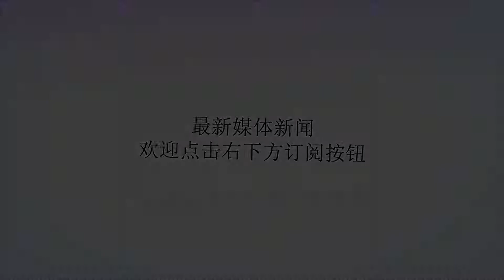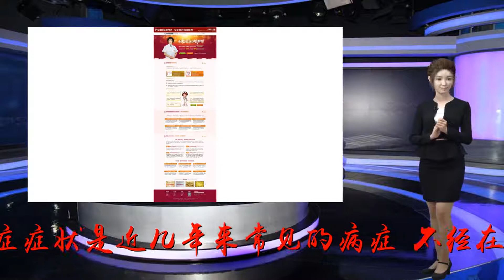简单四步不孕不育妇科检查方法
谢谢！随着人们的生活水平的逐渐提高，多种罕见的疾病也付出了水面，女性不孕症症状是近几年来常见的病症，不经在精神上给自己带来了伤害，有一部分使得家庭破裂。所以预防不孕妇科检查方法有哪些?怎么检查女性不孕症女性不孕症症状检查什么什么是女性不孕症症状检查第一步，排查生殖器官疾病排查阴道、宫颈、子宫、输卵管、卵巢及盆腔等疾病引起的不孕，子宫的大小、位置是否正常，有无感染。子宫、输卵管、卵巢有无肿块、压痛，附件的活动度，输卵管通畅与否，以及子宫输卵管、阴道发育是否正常，有无畸形等。①、B超下输卵管通液能够检查输卵管通畅性和具体的位置，但是应该在月经干净后3-7天之内最好不要同房。第二步，排查内分泌等功能性疾病了解排卵状况，在月经周期的不同时间做血清雌激素、孕激素水平的测定，以了解卵巢功能情况;测定基础代谢功能，以了解甲状腺功能;进行肾上腺功能检查和血清泌乳素测定等，了解有无抗精子抗体存在等。①、血激素测定不孕症及妇科内分泌疾病的患者都应该做这项检查。②、卵巢异常卵巢发育不全、黄体功能不全以及是卵巢早衰和多囊性卵巢综合症与卵巢肿瘤等疾病可能导致卵巢卵泡发育的异常，或是妨碍到卵子排出，从而导致女性的不孕。第三步，排查全身系统性疾病了解是否是肥胖症、甲状腺功能障碍(卵巢功能异常、自身免疫、代谢异常)、糖尿病以及心理因素等影响女性生育。子宫内膜检查第四步：先天性输卵管先天性输卵管过长或者是狭窄，以及输卵管炎症，都能够损害到输卵管的正常功能和阻碍精子、卵子与受精卵的正常运输，最后造成女性的不孕。综上所述：检查女性不孕症原因，不仅仅是但一方面的原因，任何一个环节出现问题，任何一个器官出现异常，都会出现不孕现象。建议备孕前期女性去正规治疗不孕不育医院咨询专业的不孕症专家。